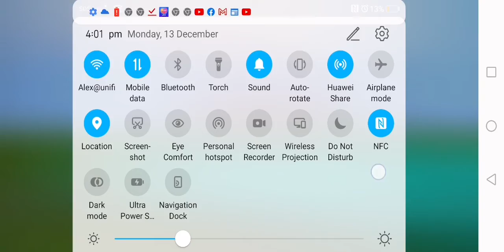100 SUBSCRIBERS SPECIAL🥳🥳🥳🥳